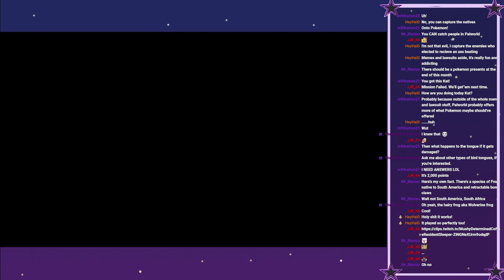[Spyro] Celebrating a little TOO hard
Yeah that's. that was my bad

Join us next time! I stream every Wednesday night at 7:00pm CST